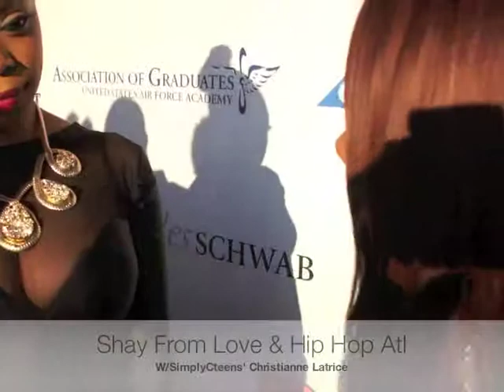Christianne with Cash Out & Shay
Bridge The Gap Foundation in Atlanta is helping the youth in major ways. SimplyCteens was invited to one of their largest fundraisers, and our correspondent, Christianne Latrice, had the opportunity to meet with some great people... including Love & Hip Hop Atl's Shay Johnson and Hip Hop Star Cash Out